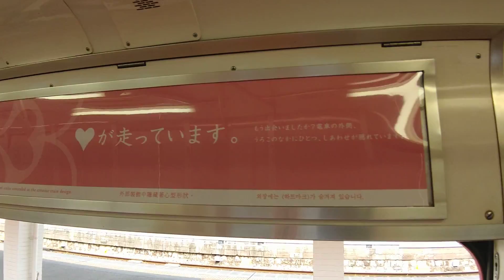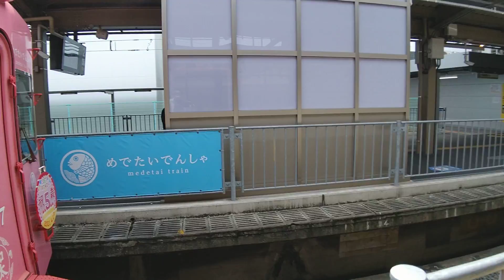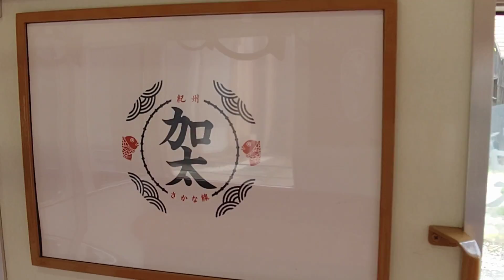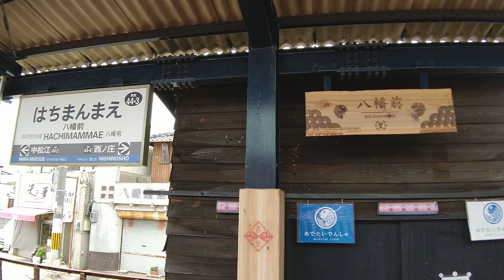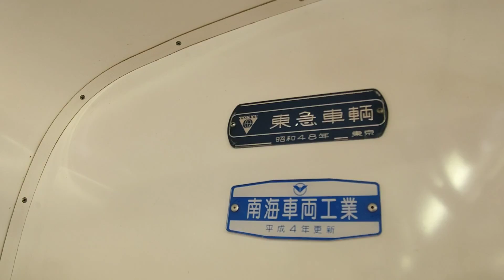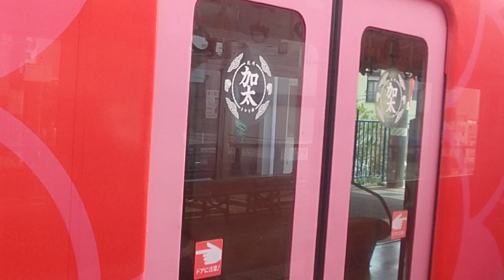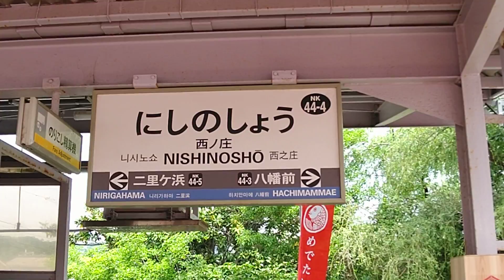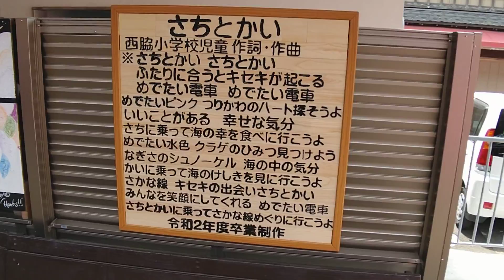南海加太線(めでたいでんしゃ①)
南海電鉄加太線を｢めでたいでんしゃ｣(ﾋﾟﾝｸ)で紹介.
各駅に停車します.
※和歌山市駅→紀ノ川駅間は南海電鉄南海本線.